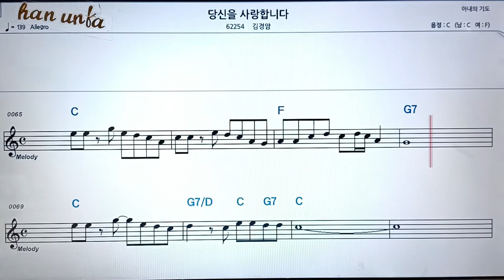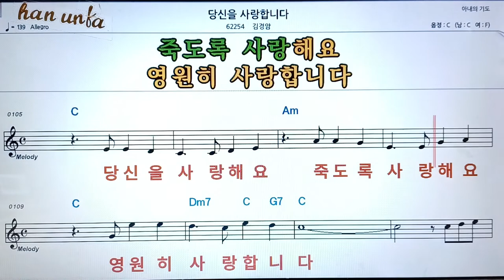당신을 사랑 합니다/김경암👍노래 반주, 코드 악보,가라오케💋Karaoke*Sheet Music*Chord*MR